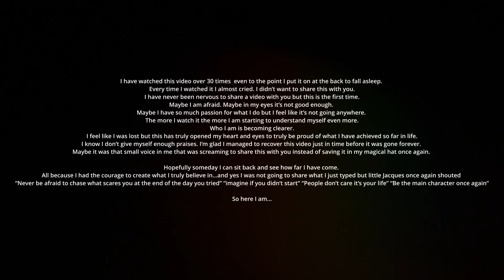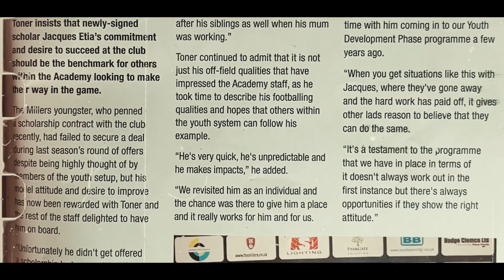NON LEAGUE TO PRO? | EP 1 - Starting the Story | RELEGATION | EXPECTATIONS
Welcome to Episode 1 of "Road to Pro: A Footballer's Journey" where we embark on an extraordinary tale of determination, dedication, and dreams. In this first installment, join us as we dive into the captivating story of a young footballer, whose passion for the game drives him towards greatness.

Follow our aspiring football prodigy as he shares his incredible journey so far, reminiscing on the challenges he overcame and the triumphs that shaped him. Witness his unwavering commitment to the sport and his unyielding belief in his abilities.

This episode serves as an introduction to the promising career that lies ahead, teasing what's to come in this gripping documentary series. Expect exclusive insights into the highs and lows of his footballing path, the sacrifices he makes, and the unwavering support of his fans.

Join us in celebrating the pursuit of greatness as we witness the birth of a future football legend. "Road to Pro: A Footballer's Journey" has just begun, and the best is yet to come. Let's follow this extraordinary athlete as he takes on the world, one match at a time!